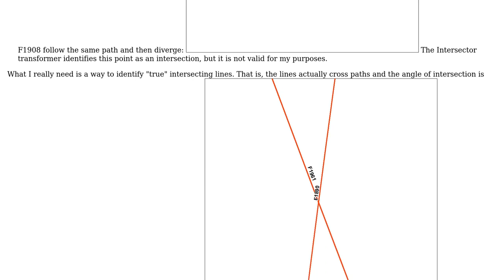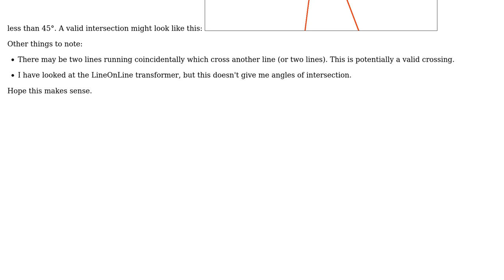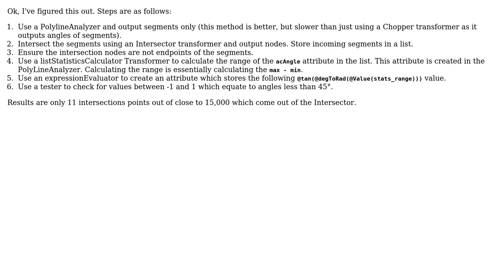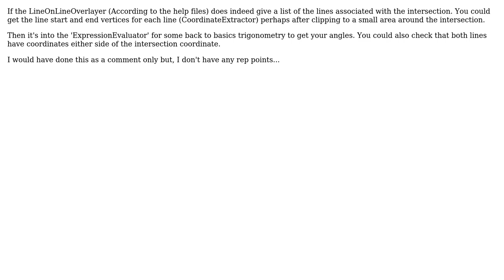GIS: How to find intersections of lines less than 45 in FME (3 Solutions!!)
GIS: How to find intersections of lines less than 45 in FME

With thanks & praise to God, and with thanks to the many people who have made this project possible! | Content (except music & images) licensed under CC BY-SA | Music | Images & others | With thanks to user Mapperz user James user Fezter and the Stack Exchange Network Trademarks are property of their respective owners. You are responsible for your own actions.